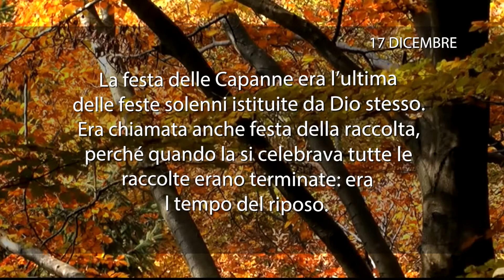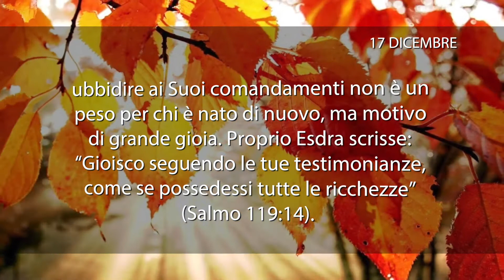Meditazione del 17 Dicembre 2017 “LA GIOIA DEL SIGNORE”